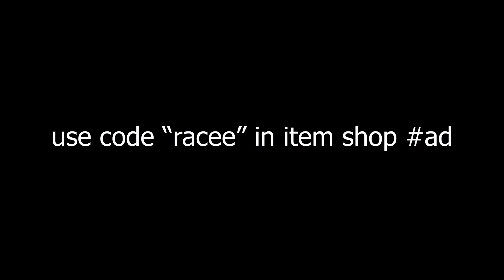wholesome fortnite experience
play my new map: 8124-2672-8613
if you guys keep playing this map I will be sure to get another one
every single person that takes the time to play my map in the near
future you are a real one thank you!
Use Code "Racee" In Fortnite Item Shop (ad)